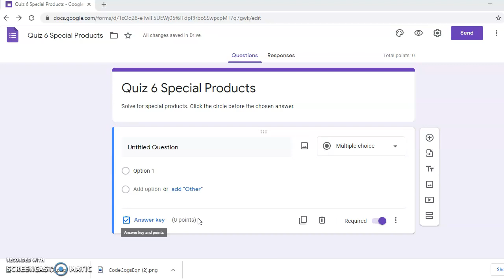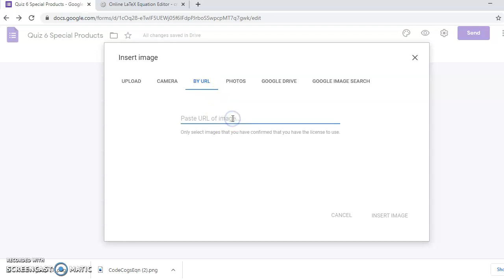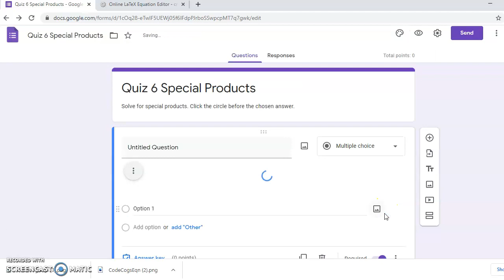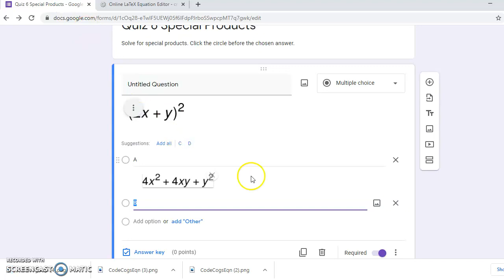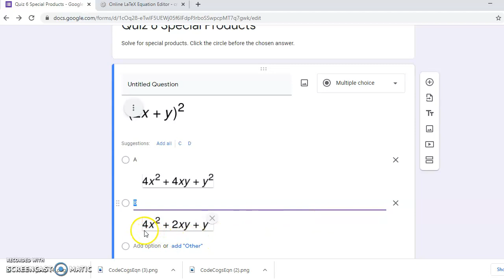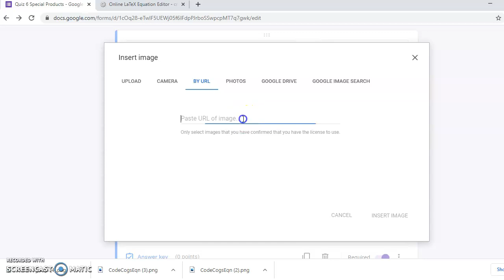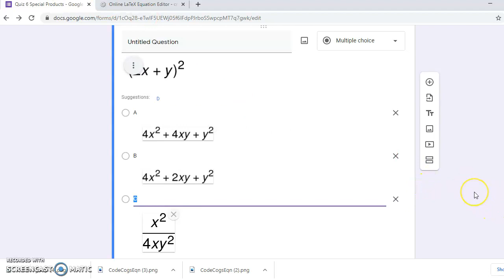HOW TO INSERT EQUATION IN GOOGLE FORM?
You will be able to know how to insert equation in google form.